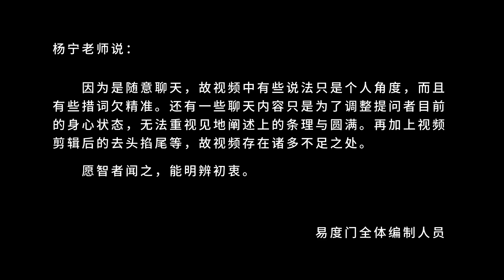老师的慈悲 易度门 聊天室汇辑2016年6月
老师的慈悲
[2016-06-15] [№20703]